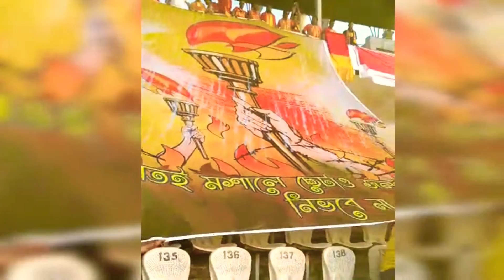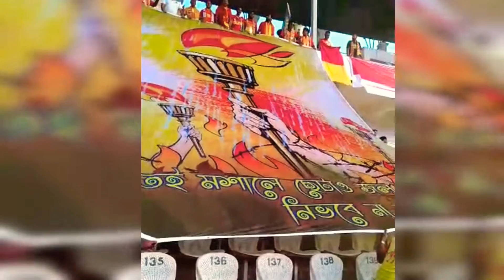East Bengal Fans at Goa(2020)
Joy East Bengal ❤💛